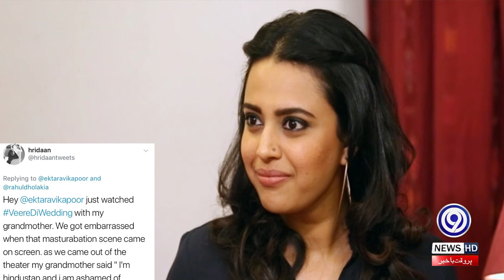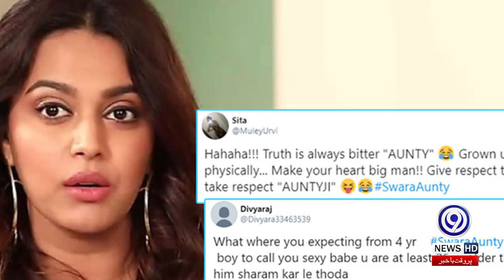What Advice Did Actress Swara Bhaskar Give | Salman Khan Attack First Weekend Of BigBoos | 9 News HD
Bollywood actress Swara Bhaskar says that trolling 'dirty and harassing' women on social media platforms is a reflection of patriarchal mentality and hateful thinking against women.

Everyone knows how many trolls Swara Bhaskar has on social media. Because he is one of those people who expresses his opinion on sensitive issues without fear.

In a video interview with the daily Midday this week, when asked how she handles hateful comments and constant trolling, Swara said, "I want to tell my trolls one thing." "Brothers, you work very hard, but I don't read your comments, so stick to it."

"The easiest way to silence women is to embarrass them, which is the oldest and worst way, and the notion of shame that has become a shackle for women in society should be forgotten," she said. ۔ '

"They know that money is spent on trolling and its purpose is to stifle voices for justice and when you fearlessly speak out against wrongdoing in society or politics," Swara said. So they try to intimidate you, which means that the person in front of you is afraid of your voice.

Bollywood actress Swara believes that women who raise their voices for atrocities and rights in this day and age should not remain silent as their voice inspires and empowers other women who remain silent.